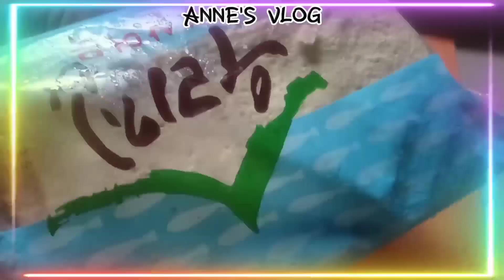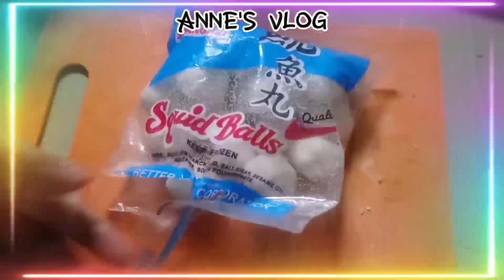ANNE-SARAP VLOG PRESENTS: DELICIOUS PANSIT SOTANGHON ALA ANNE